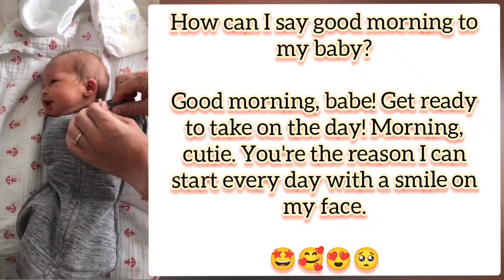How can I say good morning to my baby? Good morning, Get ready .🤩🥰😍🥺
How can I say good morning to my baby?

Good morning, babe! Get ready to take on the day! Morning, cutie. You're the reason I can start every day with a smile on my face.